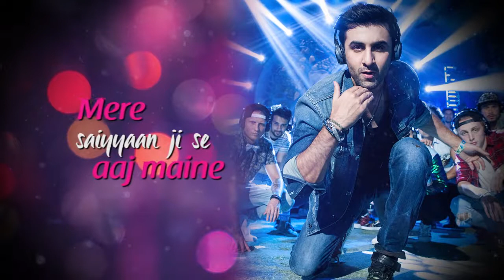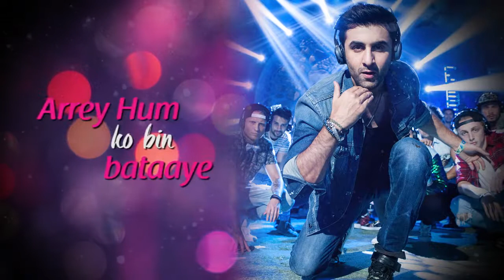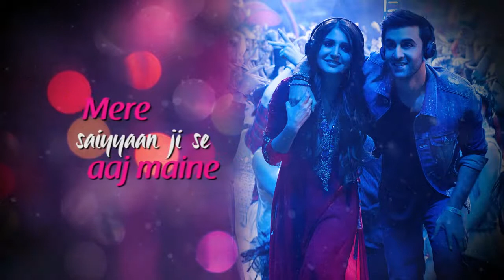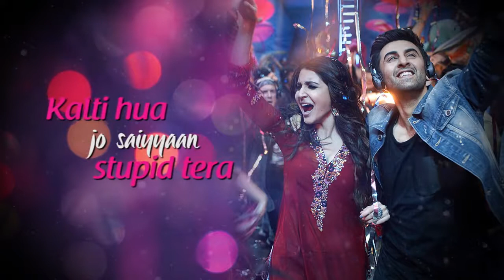the new style breakup song with fully fun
its have so much funnnnnn